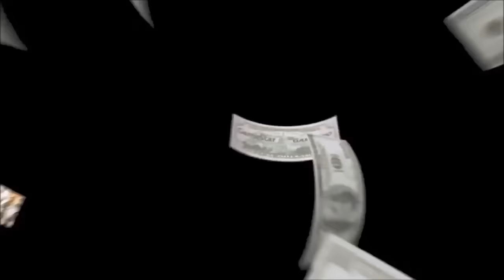Gta 5 Online Autobahn Wallbreach 1.32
▬▬▬▬▬▬▬ஜ۩Mich kann man öffnen۩ஜ▬▬▬▬▬▬▬

✔Kauft euch GTA V und unterstützt somit die Hersteller

►Mein Aufnamme Gerät

►Mein Mikrofon
►Mein Headset
►Meine Console

Hier hast du Redstone ! :D